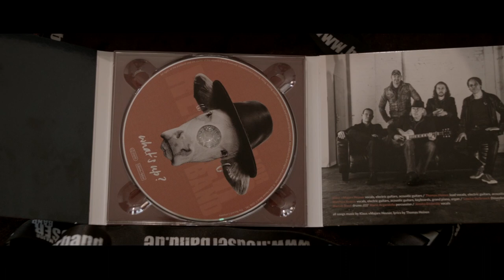Heuserband What's up EPK